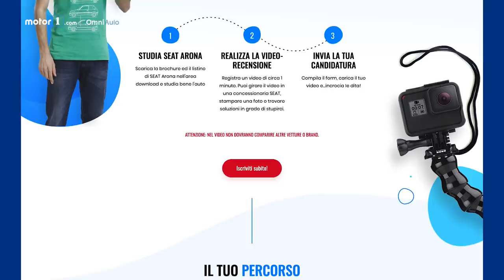YOUTESTER STA TORNANDO, al via i casting per la terza edizione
Torna il talent di Motor1.com Italia per diventare giornalisti e tester automotive. Dopo il successo della seconda edizione, una nuova occasione per voi amanti delle quattro ruote che sognate di fare questo lavoro.

Produzione: Edimotive